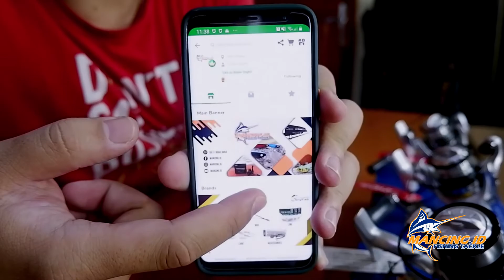LOH RYOBI SMURF ADA UKURAN 1000 ??? Exclusive MANCING.ID, 100% Original NO CLICKBAIT !!!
Klik tombol Like kalau suka video ini dan bagikan ke sobat mancing para anglers

Salam Strike !!!